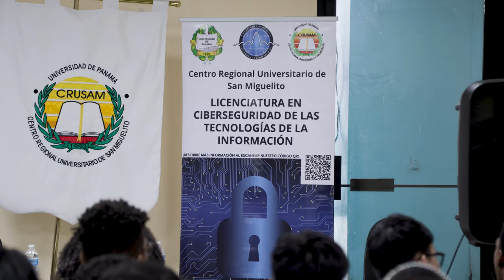AIG participa en la Semana de Ciberseguridad del Centro Regional Universitario de San Miguelito.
Estudiantes de diversas facultades, incluyendo Comunicación, Comunicación Digital y Electrónica, participaron en la Semana de Ciberseguridad organizada por el Centro Regional Universitario de San Miguelito. Raúl Moreno, Director de Innovación Gubernamental de la AIG, fue invitado como expositor. Durante el evento, el Lic. Moreno compartió su experiencia y conocimientos en seguridad digital, brindando a los estudiantes la oportunidad de explorar las mejores prácticas en ciberseguridad y su aplicación en el ámbito de la seguridad.